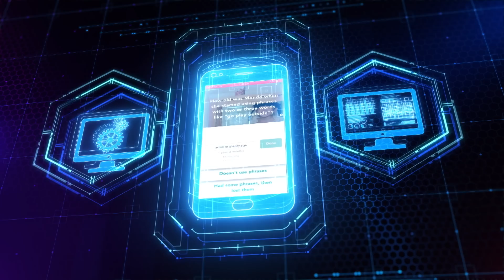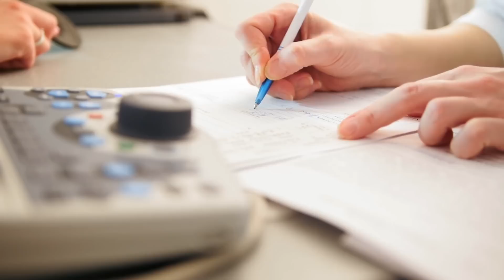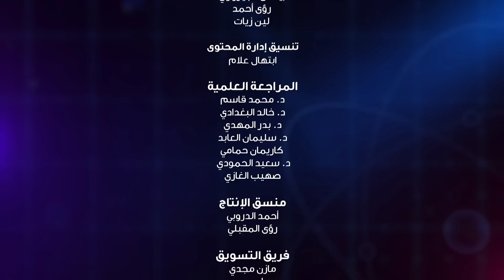برنامج لحظة الموسم الثالث | حلقة ١٤ - اضطراب طيف التوحد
رغم كل التطورات العلمية الكبرى، إلا أن العلماء عاجزون عن فهم أسباب مرض التوحد، الذي يصيب ملايين الأشخاص حول العالم. لكن مع ذلك فالاختراعات والاكتشافات التي أحرزها العلم خلال السنتين الأخيرتين، ساهمت في التخفيف من أعراضه وربما تفتح أملا للشفاء منه مستقبلا

تقديم: ياسر حارب
قناة العرض التليفزيوني: ناشيونال_جينوغرافيك أبوظبي

البرنامج من إنتاج جينوميديا 2019